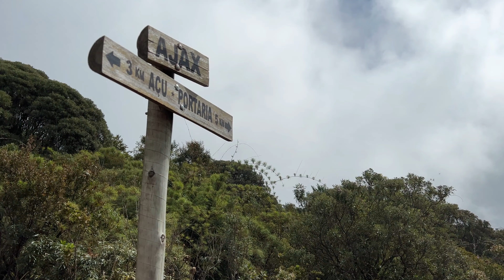4k | Dia 1: Muita Subida e Vistas MARAVILHOSAS na Travessia Petrópolis x Teresópolis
(English below) Olá e bem-vindo ao canal! A travessia Petrópolis - Teresópolis é por muitos considerada a travessia mais bonita do Brasil.
No Parque Nacional Serra dos Órgãos (Rio de Janeiro), o percurso possui em média 30km e é normalmente feito em 3 dias, com dois pernoites no parque.

Fiz esta travessia em Julho de 2023, com a minha namorada Beatriz.
Normalmente, quando ouço classificações como "a mais bonita do Brasil" fico com um pé atrás, por medo da minha expectativa exceder a experiência. Mas, como sempre, não há expectativa que exceda o que a natureza tem a nos oferecer quando estamos dispostos a vê-la.

Este vídeo é um resumo do primeiro dia desta travessia. São tantos momentos bonitos que escolhi destacar cada dia com seu devido tempo e atenção. Os próximos dias virão em breve.

Não há foto, vídeo, inteligência artificial, ou o que for, que substituirá as sensações indescritíveis que sentimos quando em um lugar desse. Nestes momentos, somos apenas mais um dos bilhões de seres vivos que habitam o planeta.

A travessia é maravilhosa. Difícil? Sim. Principalmente no segundo dia. Gelada? Definitivamente. Inconstante? Com certeza. O tempo fecha e abre diversas vezes em um dia só.

O primeiro dia nos levou da portaria do Parque em Petrópolis até o Abrigo Açu. Acampamos em uma área perto do abrigo em si, uma casa que antes da pandemia abrigava os próprios montanhistas mas no momento não pode ser usada.

Muitas pessoas consideram este dia como o mais difícil da travessia, pois é um dia com muita subida. Na nossa opinião, foi o mais "fácil", pois você está descansado e não há grandes obstáculos (como há no segundo dia). São 8km, mas com calma se chega relativamente rápido ao abrigo.

No segundo dia, você vai querer parar mais para tirar fotos, há muitas subidas e descidas e há desafios que requerem calma como o elevador, o mergulho e o cavalinho. Para nós, foi o mais difícil.

O terceiro dia, por fim, é o mais longo e, apesar de ter apenas descidas, você já está mais cansado. No nosso caso ainda choveu bastante.

Espero que se divirta e que este vídeo te inspire a fazer mais atividades ao ar livre. Recomendo desligar as notificações, apagar a luz, colocar um fone - se assistindo pelo celular - e entrar na experiência. Relaxe e aproveite.

Todos os vídeos foram gravados por mim, com um iphone apenas.

Trilha Sonora:

- "Birds Above" - Buddha Kid
- "Flight of the Inner Bird" Slowed and Reverbed - Yehezkel Raz

(ENGLISH):

Hello and welcome to the channel! The Petrópolis - Teresópolis multiple-day trekking is considered by many to be the most beautiful in Brazil.

Located in the Serra dos Órgãos National Park (Rio de Janeiro), the trekking has an average of 30km and is usually done in 3 days, with two overnight stays in the park.

I made this in June 2023, with my girlfriend Beatriz. Usually, when I hear phrases like "the most beautiful" I get a bit hesitant. But, as always, there is no expectation that exceeds what nature has to offer us when we are willing to see it.

This video is a summary of the first day. There were too many beautiful moments to sum them in one video only. The next video will come soon.

There is no photo, video, artificial intelligence, or anything else that can replace the indescribable sensations we feel when in such a place like this.

The first day took us from the entrance of the Park in Petrópolis to Abrigo Açu. We camped in an area close to the shelter itself, a house that before the pandemic housed the climbers themselves but cannot be used at the moment. Many people consider this day to be the most difficult, as it has a lot of ascents. In our opinion, it was the "easiest" since you're rested and there are no big obstacles (as there are on the second day). It's 8km, but calmly you get to the shelter relatively quickly.

On the second day, you will want to stop more to take pictures, there are many ups and downs and there are challenges that require calm like the elevator, the diving and the horse. For us, it was the hardest.

Finally, the third day is the longest and, despite having only descents, you are more tired.

I hope you have fun and that this video inspires you to do more outdoor activities. I recommend turning off notifications, putting on a headset - if you're watching on your cell phone - relax and enjoy.

All videos were shot by myself, with an iphone only.